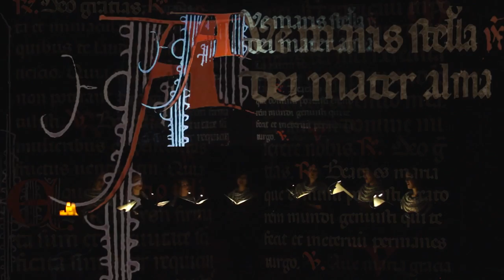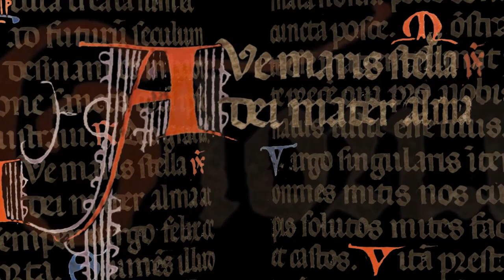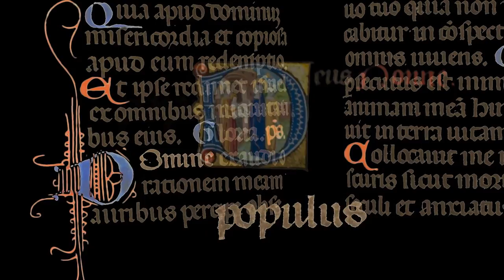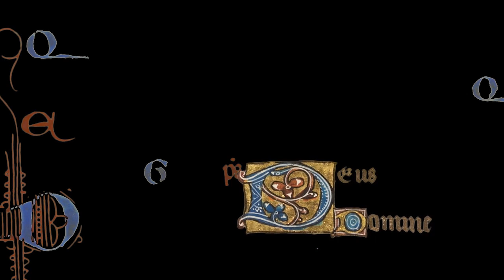Adorna Thalamum HD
from In Mulieribus